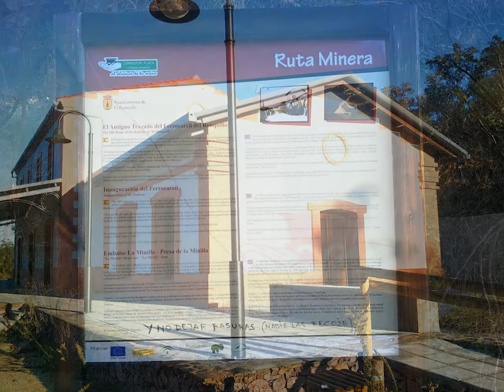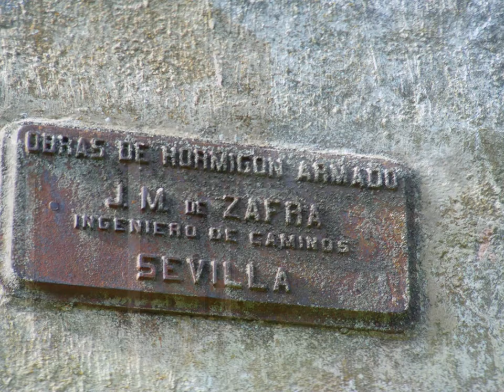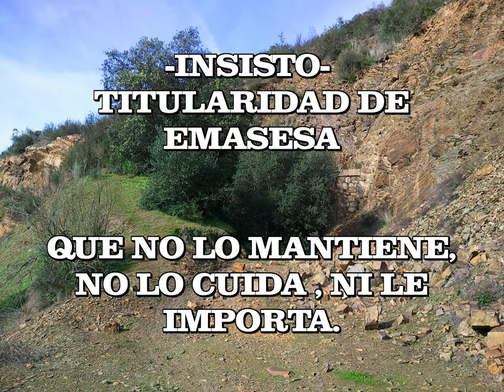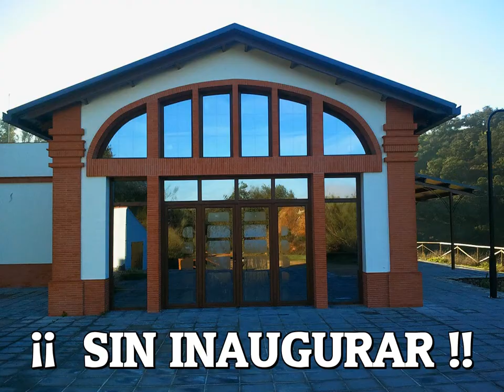VÍA MINERA DE CALA-LA CANTINA, ESTACIÓN DE LA RIGUELA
ANTIGUA VIA MINERA  TOTALMENTE DESAPROVECHADA, QUE TRASNFORMADA EN VIA VERDE SERVIRIA PARA DINAMIZAR EL C.I.N DE LA MINILLA